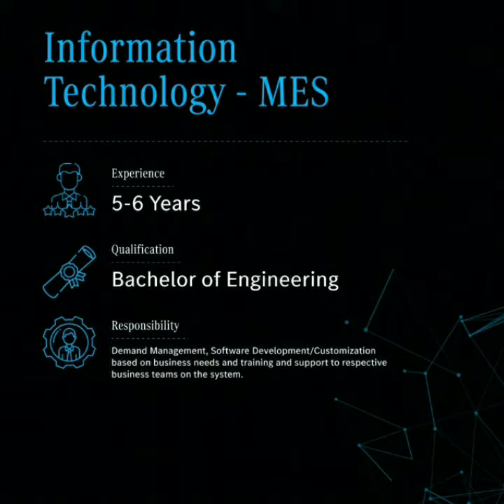Jobs in Mercedes-Benz / IT / July 2021